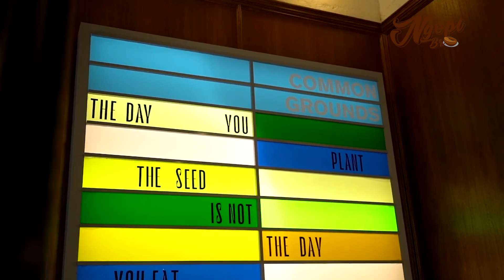EPISODE 15: PENGALAMAN CARA DIET KEVIN SUAN! BUKAN LOMBA NAHAN LAPAR!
Hi guys, Kembali lagi bareng gue dan Kevin Suan di "Ngopi Bro". Hari ini kita masih di "Common Grounds Coffee Roaster Menteng" tempat ngopi yang cozy banget sambil ngobrolin pengalaman diet kevin nih! Ternyata banyak orang yang salah mengartikan cara diet loh! Bahkan banyak pola makan yang salah! Nah di video kali ini Kevin akan bagikan langsung pengalamannya menurunkan berat badan! Langsung aja tonton videonya sampai habis!

a production of Studio47, Member of StarHits